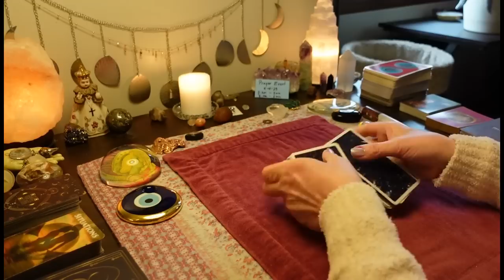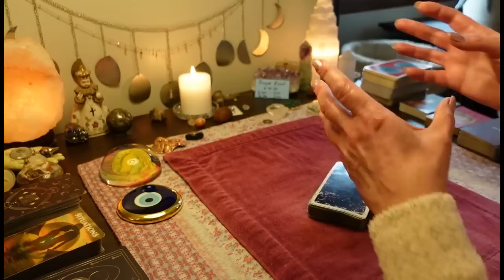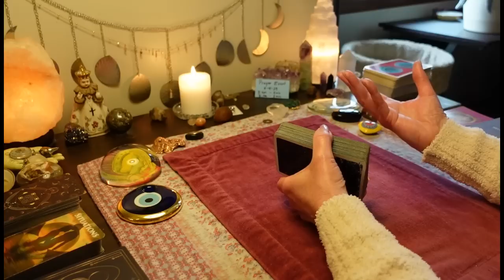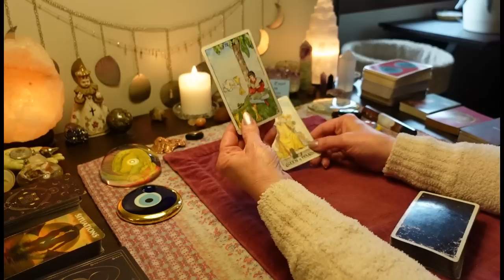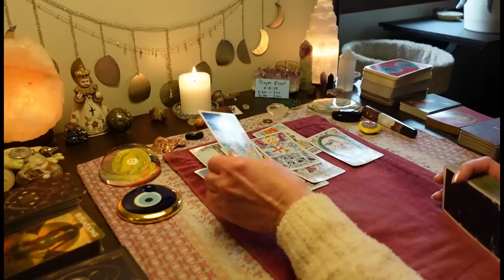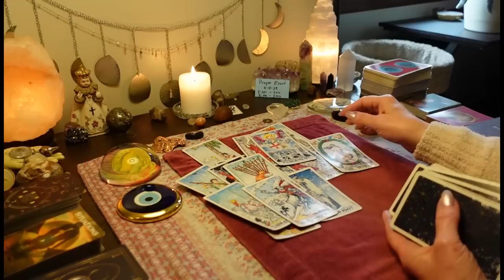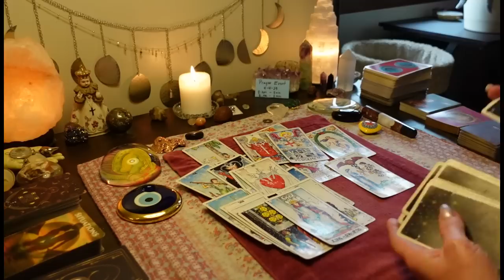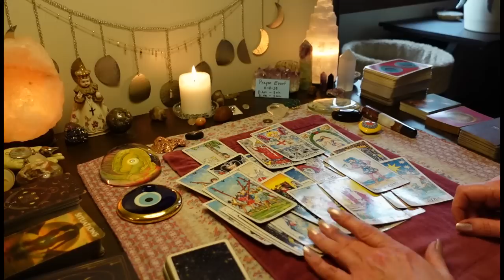PINK MOON ENERGY: DM Is An Emotional WRECK! Fights & Chaos/ DF In Control. COLLECTIVE TAROT